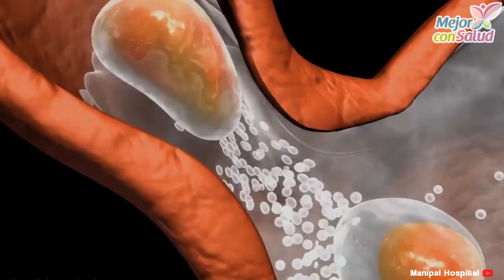¿Tienes reflujo ácido? Evita estos alimentos - Mejor con salud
¿Tienes reflujo ácido? Evita estos alimentos.